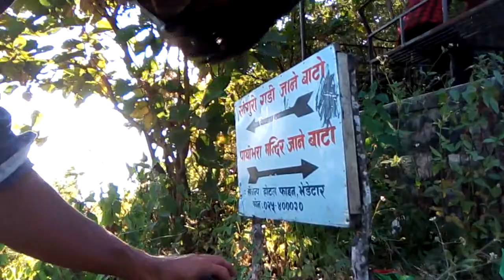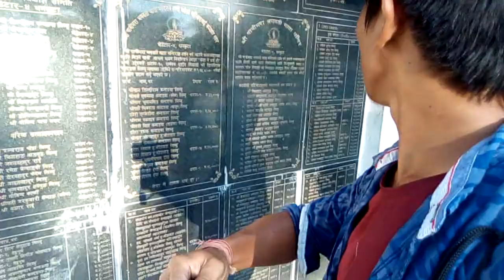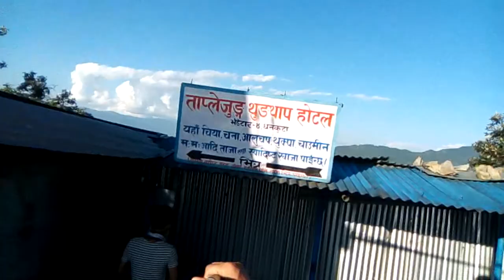bhedetar to small paathibhara Temple